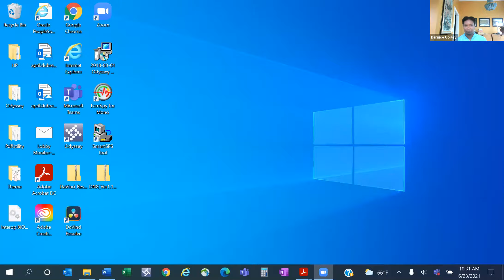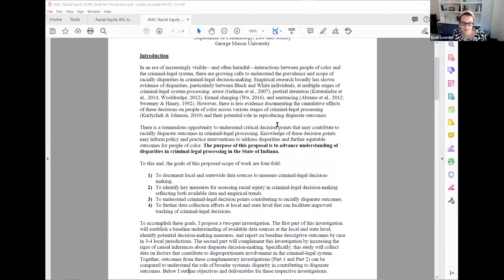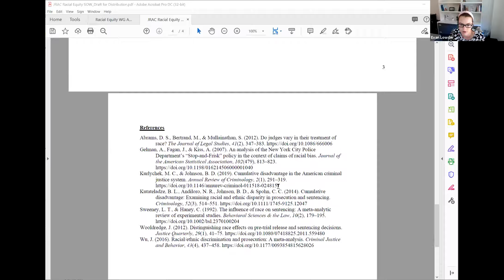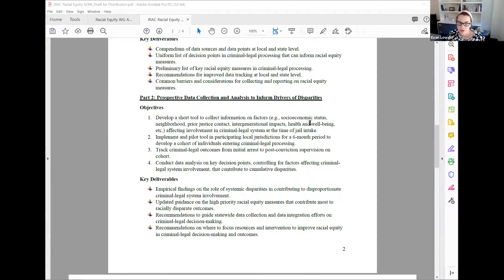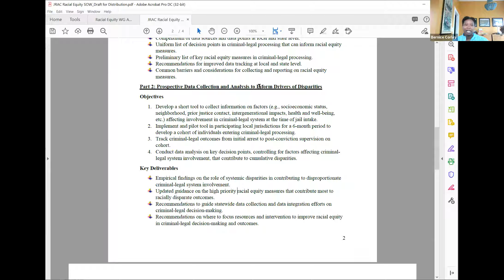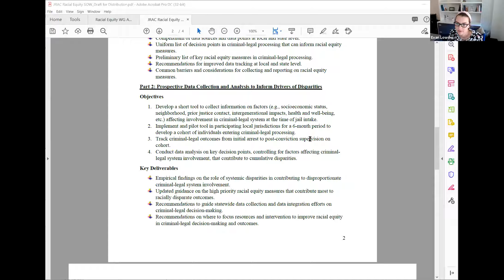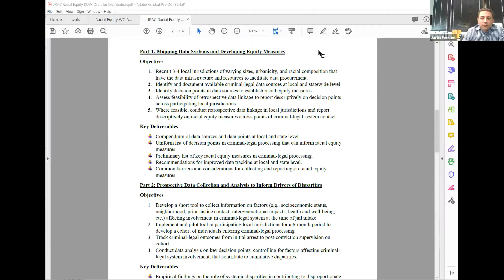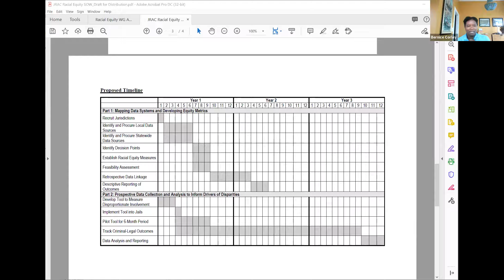Justice Reinvestment Advisory Council: Racial Equity Workgroup: June 23, 2021